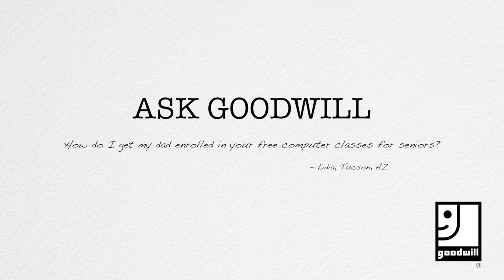Ask Goodwill - How do I get enrolled in computer classes?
"How do I get my dad enrolled in your free computer classes for seniors?" -- Lidia from Tuscon, AZ